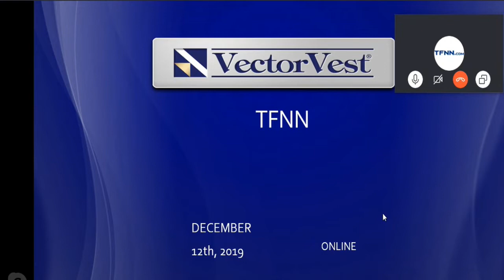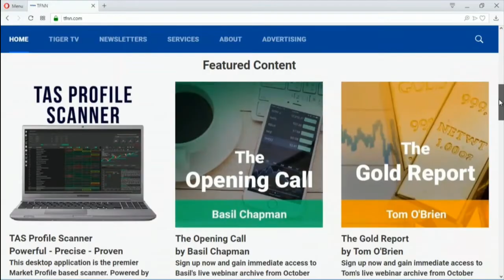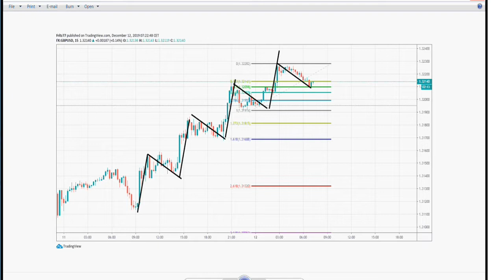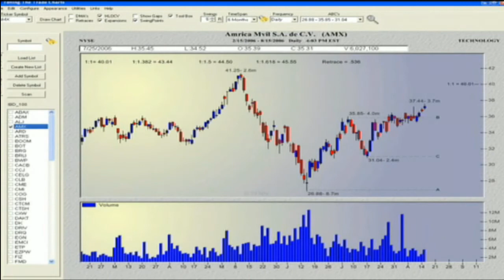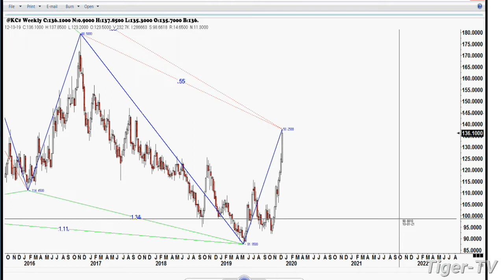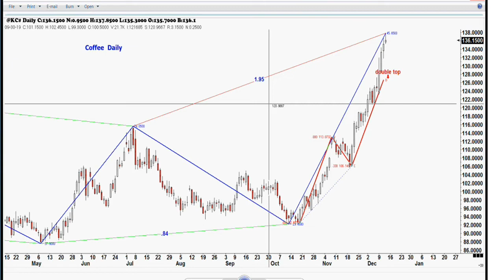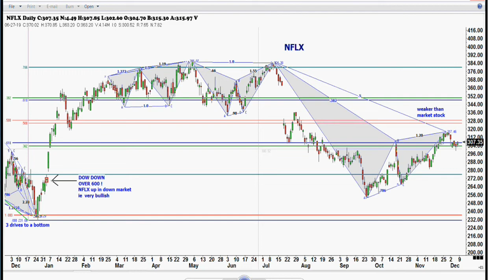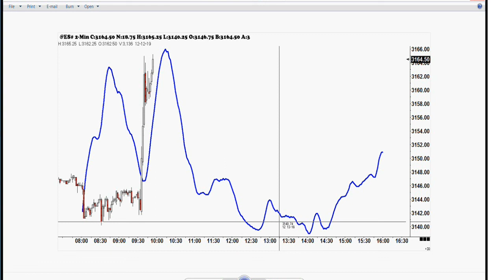December 12th, Trade What You See with Larry Pesavento on TFNN - 2019